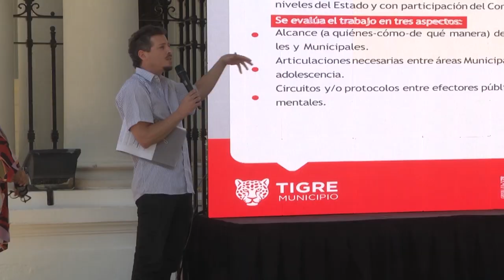Julio Zamora participó del cierre de año del Consejo Local de Infancia del Municipio de Tigre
El intendente acompañó el último encuentro en el Museo de Arte Tigre, donde los integrantes del espacio generaron diagnósticos sobre las problemáticas en las trayectorias educativas y estrategias para abordarlas de cara al 2022.

En el Museo de Arte Tigre, el Consejo Local de Infancia realizó el cierre de su edición 2021. El intendente Julio Zamora acompañó a los presentes durante un plenario final, luego de que las mesas de trabajo que integran el espacio generaran sus diagnósticos sobre las distintas problemáticas que se presentan en las trayectorias educativas y estrategias para abordarlas de cara al próximo año.

"Esta reunión es el cierre de 6 encuentros, donde se puso el eje en las trayectorias educativas de niños, niñas y adolescentes. Ha sido un trabajo fructífero junto al Estado provincial, el Municipio, entidades y familias que dieron su aporte. El próximo año tenemos que ampliar esta base de participación para lograr diagnósticos más certeros, y generar herramientas y políticas para mejorar el desarrollo educativo de las nuevas generaciones", destacó Zamora.

En Tigre, la conformación multisectorial del Consejo Local de Infancia posibilitó dimensionar en su complejidad las severas problemáticas que presentan niños, niñas y adolescentes en su educación y alfabetización. De esa manera, se estableció una red de trabajo que pueda avanzar sobre el armado de abordajes integrales surgidos del diagnóstico conjunto con las organizaciones con sede en territorio.

Por su parte, la jefa de Inspección Distrital, Claudia Ruggieri, afirmó: "Es muy importante seguir con estos trabajos que se vienen llevando por zonas; y ampliarlo a otros organismos que no han podido participar este año. Los actores institucionales son clave, como el equipo de conducción, auxiliares, docentes y cooperadores. Es momento de abrir las puertas de las escuelas para que otros formen parte de esto, porque es una de las maneras para fortalecer a nuestros estudiantes".

Entre los objetivos del espacio se busca promover trayectorias educativas que sean significativas para la vida; apoyar a la escuela como actor esencial del proceso educativo; y enriquecer los entornos de vida de niños, niñas y adolescentes para expandir sus posibilidades de aprendizaje y participación.

"Estoy con mucha expectativa e ilusión de que esto se sostenga. Hemos dado grandes pasos hasta ahora y escuchamos propuestas muy interesantes y posibles de realizar. Esperamos que el Municipio nos siga acompañando porque creo que estamos muy bien posicionados", señaló la representante del Consejo Local de Infancia y Adolescencia, Cristina Fracchia.

El consejo contó con más de 600 participantes; 165 escuelas de los niveles inicial, primaria y secundaria; 85 organizaciones territoriales y representantes de distintas áreas municipales; 2 pre encuentros de organización y 6 encuentros por zonas de trabajo sobre las problemáticas y las propuestas llevadas adelante en territorio.

Acompañaron al intendente: la secretaria de Desarrollo Social y Políticas de Inclusión, Cecilia Ferreira; el subsecretario de Educación, Renso Heredia; la subsecretaria de Mujeres, Géneros e Infancia, Nadia Olivieri; el subsecretario de Promoción Social, Marcelo Marina; el director general de Educación, Mauro Gabriele; la directora general de Promoción y Fortalecimiento Familiar, Graciela Basso, el director coordinador de Infancia, Lucas Díaz; la consejera escolar, Rosana Pérez; miembros de entidades intermedias y representantes de la comunidad educativa; entre otros.